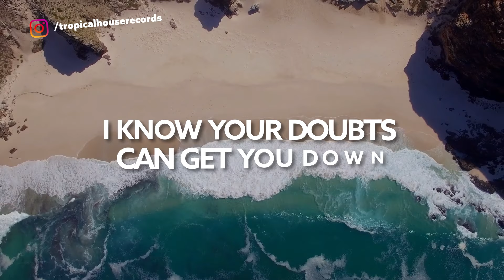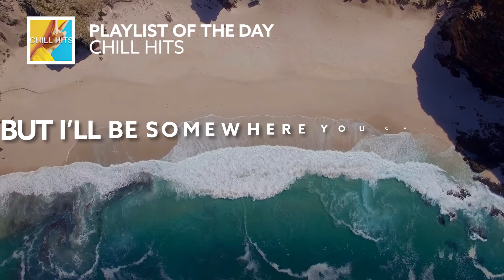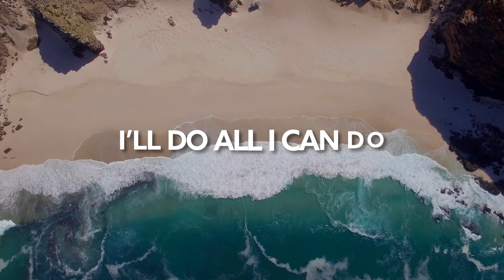MOTi x CORSAK - Back To You (Ft. Georgia Ku) [Lyric Video]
Song MOTi x CORSAK - Back To You (Ft. Georgia Ku) [Lyric Video]

🎙️🎵 Lyrics:

You got Billie Eilish on repeat
Crying in your coffee cup, an everyday routine
I’m here praying you would open up to me
I’ll show you a kind of love that’s stronger than caffeine

I know your doubts can get you down
Say you don’t want me coming round
Thinking a drink will sort it out
But it won’t

I know it takes a little time
Getting somebody off your mind
But if you dare, let go

I will follow the oceans till your heart reopens
Wanna find your emotions and bring em back to you
I know you got your guard up, yeah
Your heart is locked shut
When your feelings are long gone
I’ll do all I can do
To bring em back to you

Sometimes it don’t matter what I say
You need something morе than words to wash it all away
You got lonely written all over your facе
But I’ll be somewhere you can hide and somewhere you call safe

Cause I know your doubts can get you down
But it won’t